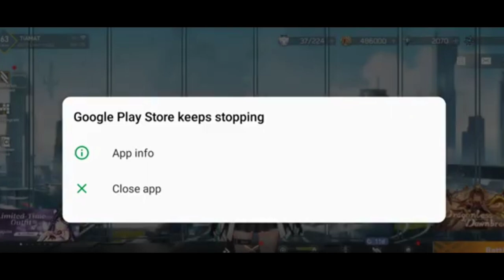F2P HOW TO GET YINGZHAO WINGED GUARDIAN AETHER GAZER